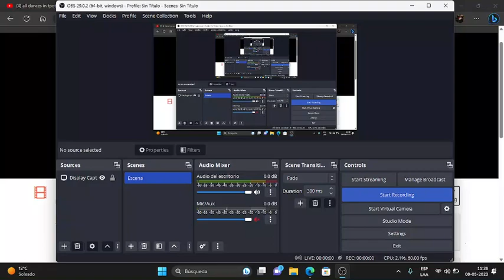Noël chez Bugs Bunny Intro.